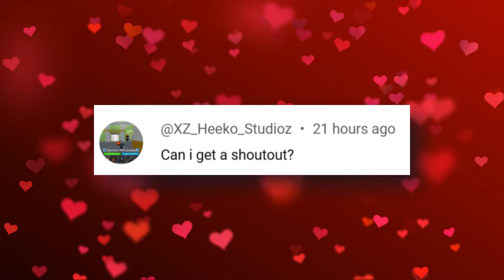Get FREE HAIR & more Roblox Items 🤩🥰 Unlimited & Limited UGC Items ( STILL AVAILABLE AUGUST 2024 ) 🤯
Todays video is all about FREE Roblox items that you can get REALLY EASILY in one game.